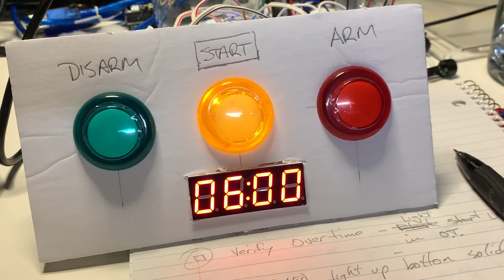Airsoft Objective Device - mini prototype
This is the early stages of the mini version of our airsoft objective device for the bomb game mode.  White panel is for prototyping so I can easily test out interactions.

Arcade buttons with LED lighting
Yellow start button flashes for admin to start game
Green disarm button shows disarmed status
Red arm button shows armed status

Game time is set to 45 or 60 minutes via admin toggle switch (not shown)

To arm player must continuously hold ARM button for 60 seconds. If they are hit before arming, when they release the ARM button it returns to DISARMED and continues game time countdown.

Once ARMED the button lights red. To DISARM player must hold the DISARM button for 30 seconds.

Once DISARMED the button lights green.

There is also an OVERTIME status if the device is armed and the countdown extends past the end of game.  The YELLOW and RED lights are on. If the device is disarm during overtime the game ends.

The device can be ARMED and DISARMED as many times as possible within the game time creating some pretty awesome CQB firefights.